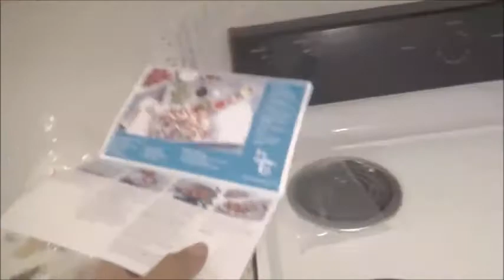alcide show - cooking spicy lemongrass pork with coconut rice & cabbage salad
alcide prove to Alejandro that he can cook. But Alejandro doesn't believe him. watch to see if he going to like the food when he tastes the spicy lemongrass pork with coconut rice & cabbage salad. how to cook don't forget to subscribe, like & comment.